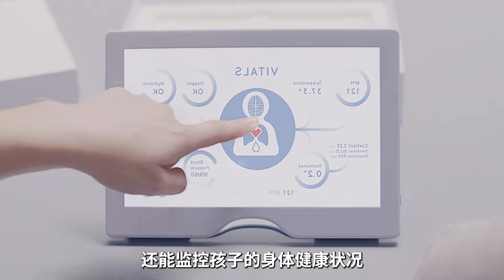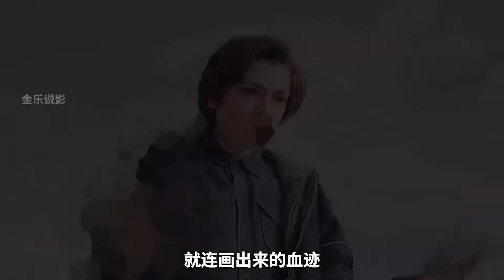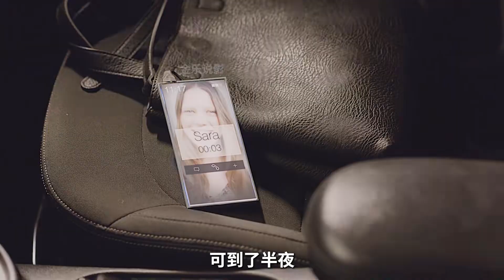這樣母愛讓人心寒！母親在女兒大腦植入芯片，《方舟天使》的恐怖真相！